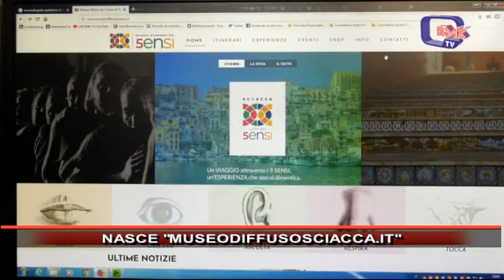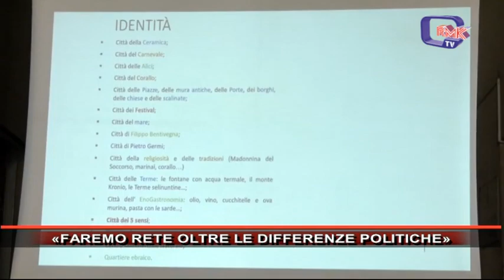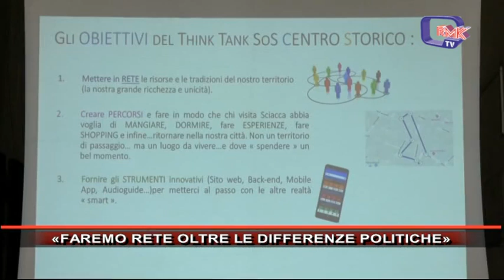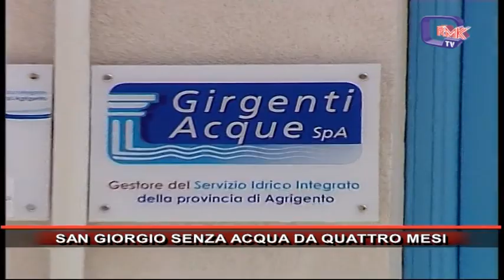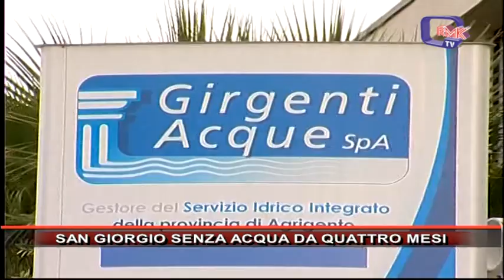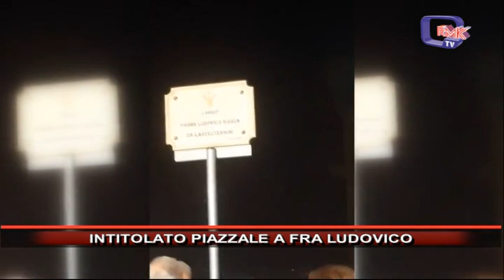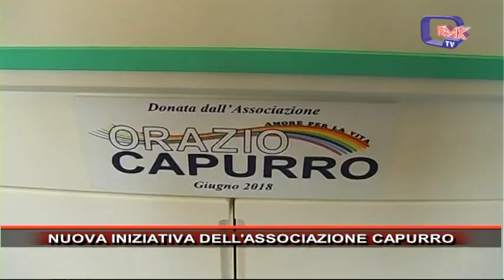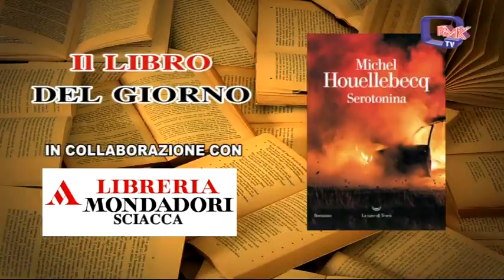Rmk Notizie 25 marzo 2019